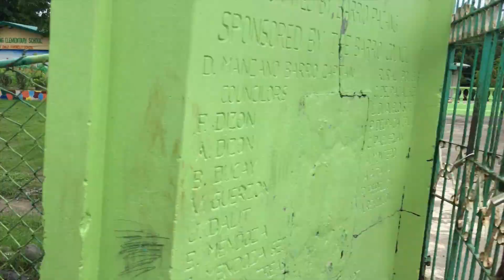Silag, Ilocos Sur Philippines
This video is about my first visit to Silag, Ilocos Sur Philippines. Also seeing my aunt and uncle's house for the very first time.

Song: Embody-Be cool